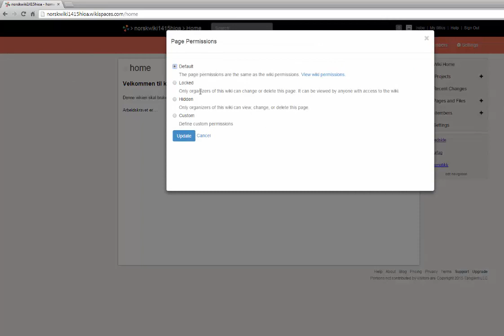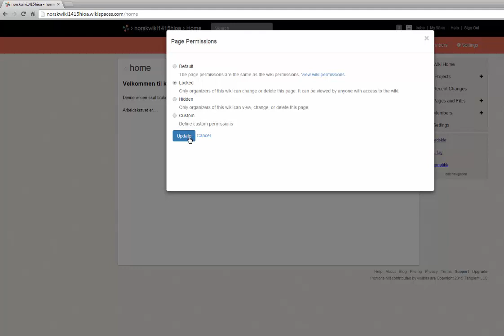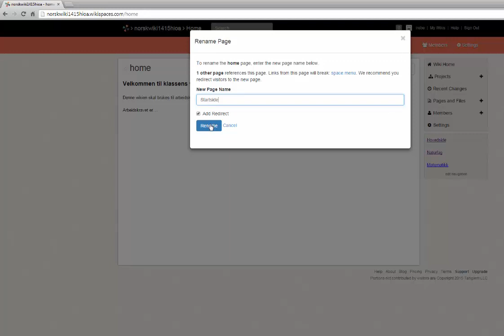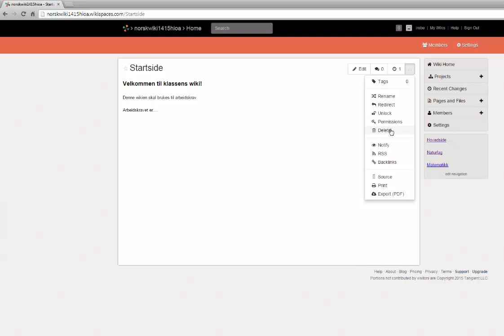Låse og endre navn på en side